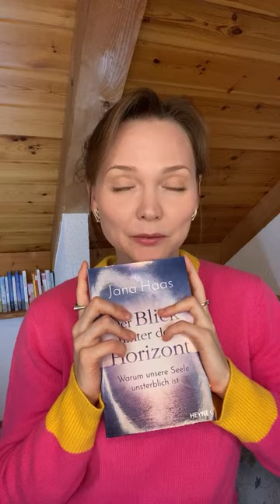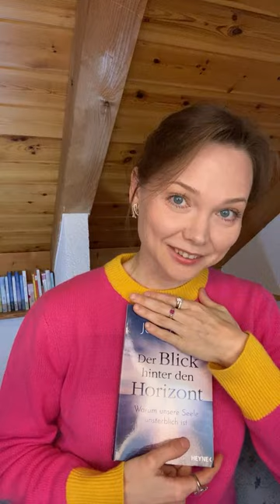Frühjahrsputz für dein Innerstes